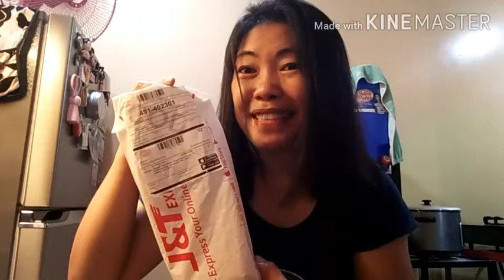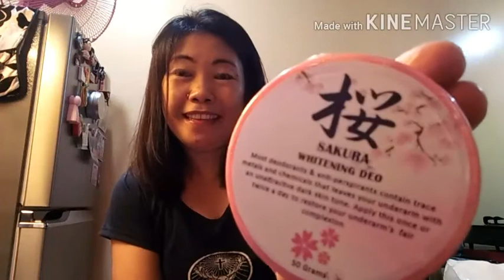SAKURA WHITENING DEO/CKS AGELESS SKIN/(UNBOXING)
sakurawhiteningdeocksAgelessskinunboxing sakura deodorant dark skin#cks Ageless skin magic stick dark Circle eye treatment#unboxing#irene life ph#